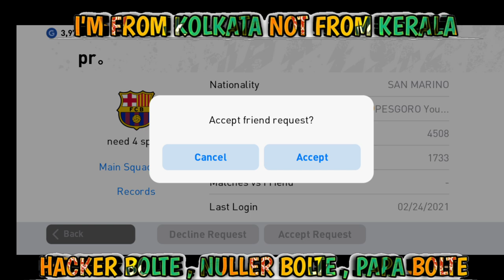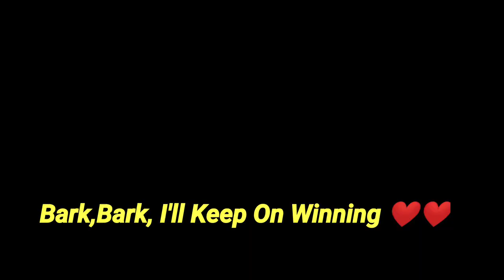I'hv Played Against The Highest Rated Player In Pes 2021 Mobile @pesgoro3551 | Best Player | No 1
This channel is all about Pes Mobile Lovers 😊